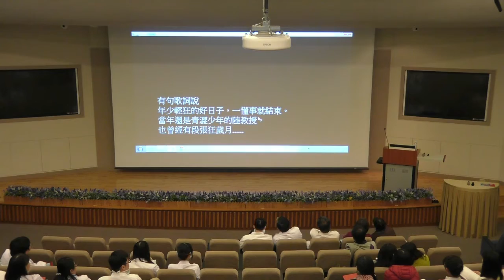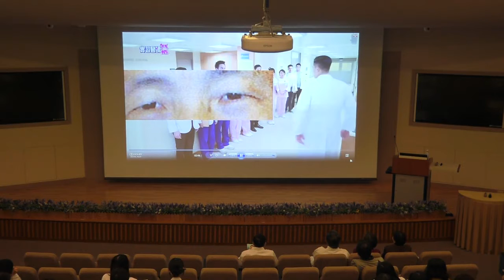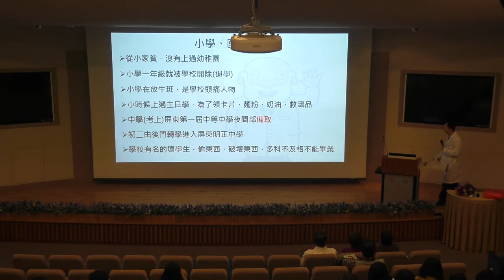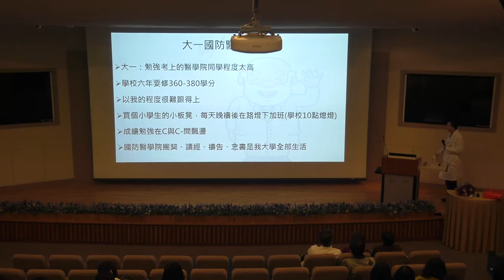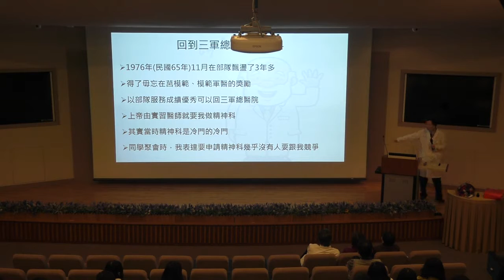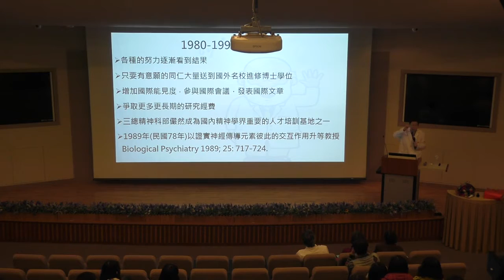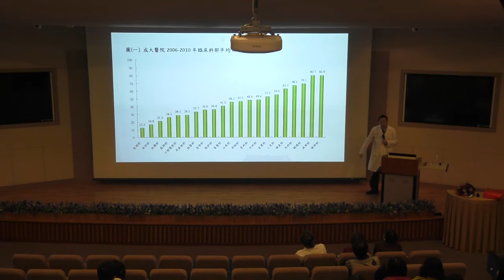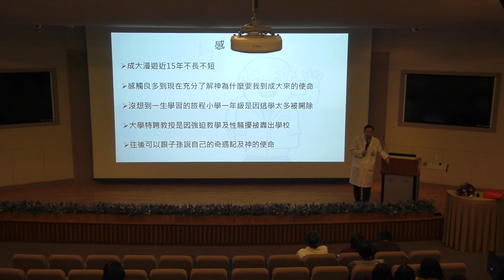20180112陸汝斌教授榮退歡送會